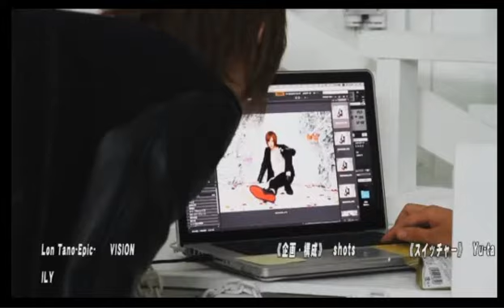今夜のionTVはPLAZMA -PARTY-！プラパメンバー勢揃いのはずがまさかのピン放送！？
ion inc. の ion TV【イオンティーヴィー】 (16/1/17)
《内容》
プラパメンバー勢揃いで放送のはずが始まった瞬間にいたのはなんと、、、！？
放送始まってから出演者を調達？？放送中に出演確認しちゃいます！！
誰に抱かれたいアンケート！プレイヤー以外からも参戦！勝つのはだれ？？

《出演》
滝弥龍生、橘優輝、秋山大地、広瀬鳴美

nico@NIGHT日曜新レギュラー番組
ion inc. の ion TV【イオンティーヴィー】
突如彗星の如く現れた新グループ 社長　叶遊乃　率いる ion inc,のレギュラー番組がスタートする！！FATE、FATE-PLUS-、OVER、PLAZMA、PLAZMA-PARTY-、Rize、FATE-YOKOHMA-
と時代をつかさどる総勢7店舗でお送りする番組は【ion TV〜イオンティーヴィー〜】
総勢100名をゆうに超えるパーフェクトいけめん王子達が男の楽しみ方を完全プロデュースする！！
FATE
FATE-PLUS-
PLAZMA
PLAZMA-PARTY-
Rize
SENSE
FATE-YOKOHMA-